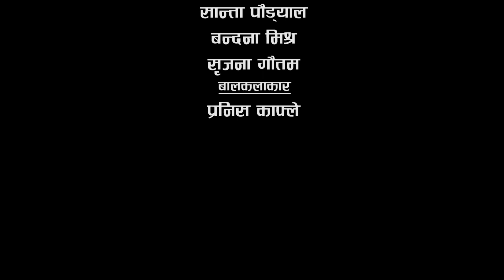सम्पतिको लागि हत्या योजना बनाए छोराबुहारिले।।अनि घर छोडे यी वृद्ध जोडिले मन्दिर्मा बास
नेपाली समाजमा मात्र नभै सारा मानव समजले भोग्नु
परेको तितो यथार्थ कथा समेटिएको एउटा कथा मोह

If you want a video on any of the topic related to our channel please comment us. We will try our best to make it for you.
Your comments will be appreciated.

   🇳🇵 •—S-U-B-S-C-R-I-B-E—•🇳🇵
Hasstag- shortmovie , comedy , nepalicomedy , shortfilm , poem , nepalipoem , nepaliliterature , poemnepal , nepaliquotes, titamita kura, gajndra pritak .